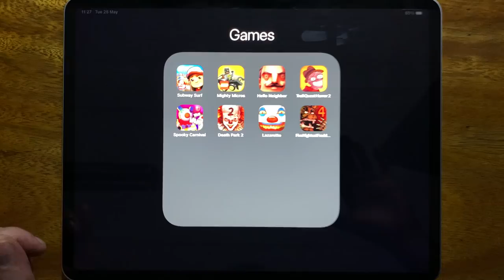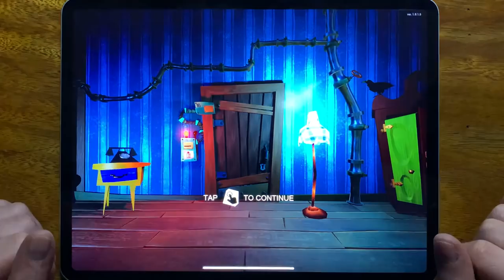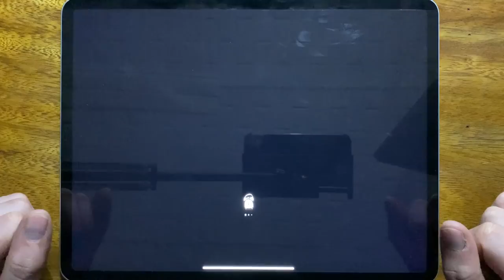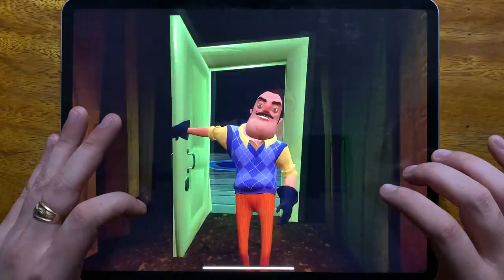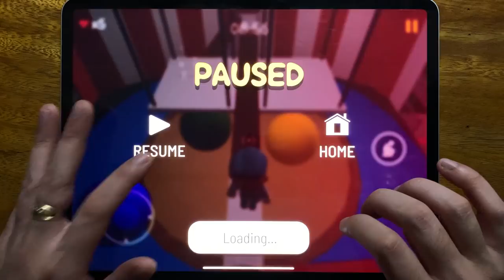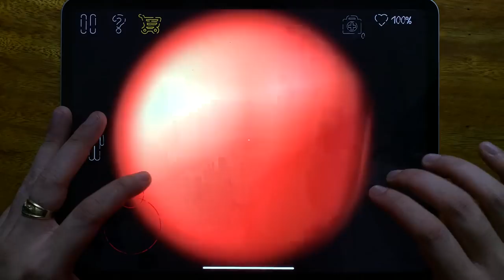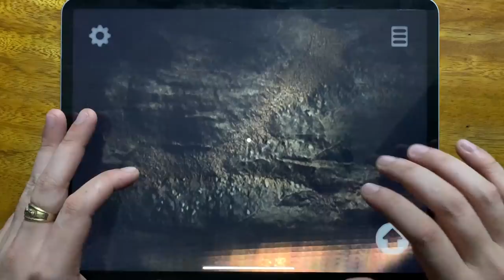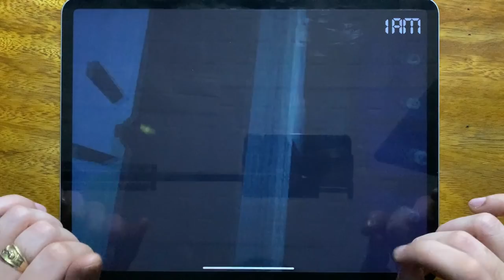Subway Surfers, Mighty Micros, Hello Neighbor Act 1, Troll Quest Horror 2, Spooky Carvival....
Subway Surfers, Mighty Micros, Hello Neighbor Act 1, Troll Quest Horror 2, Spooky Carvival, Death Park 2, Lazaretto, Five Nights at Freddys 4